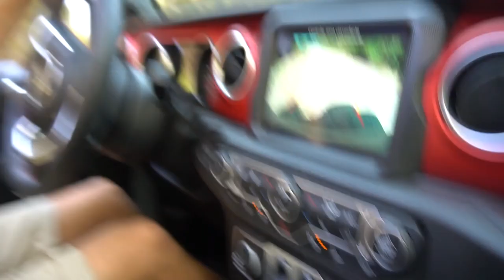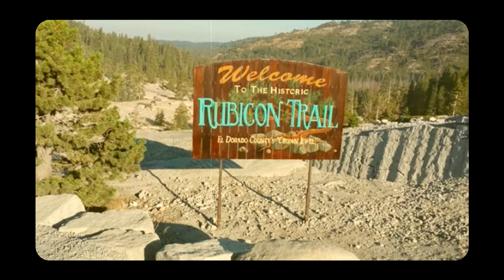Jeep Wrangler Rubicon 2019: Por esto un SUV no es un 4x4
➩ DESCRIPCIÓN --

Hoy os traemos la prueba completa de este impresionante Jeep Wrangler Rubicon, uno de los pocos 4x4 reales que quedan en el mercado, y madre mía de corasaoh!, este aprueba con nota, vais a flipar con el caramelito que es este bicho en el campo, no os lo podéis perder!